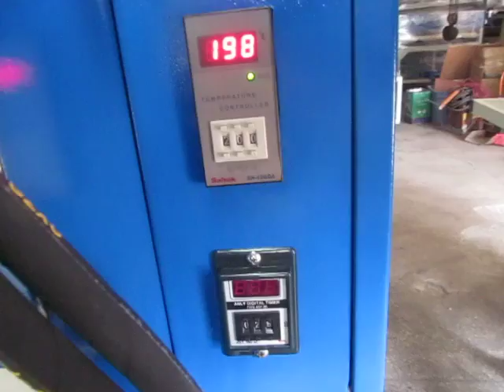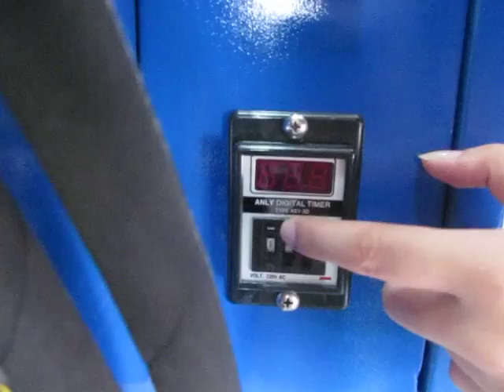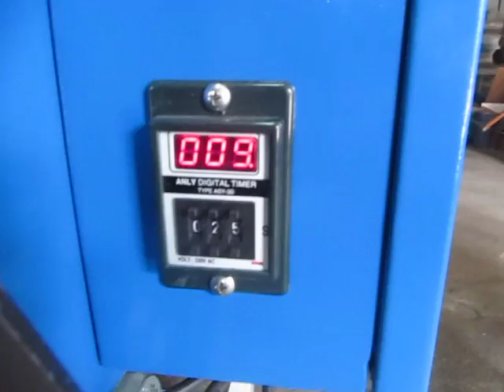STC-YY01 60X80CM oil hydraulic double aluminium double side heat press machine in English